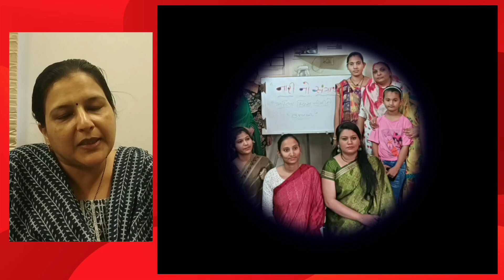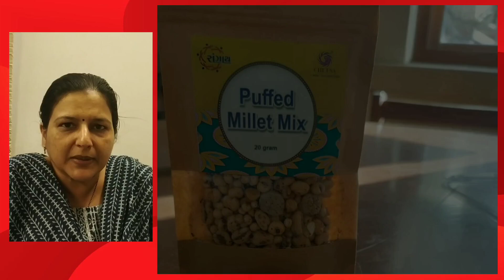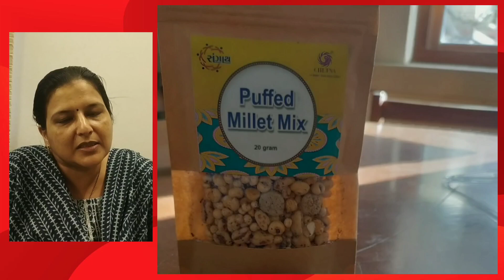mahila ko nutrition entrepreneur banane ka kam karta hai project sangath